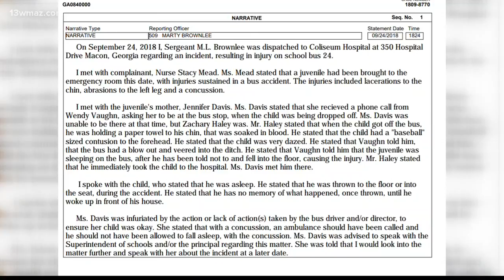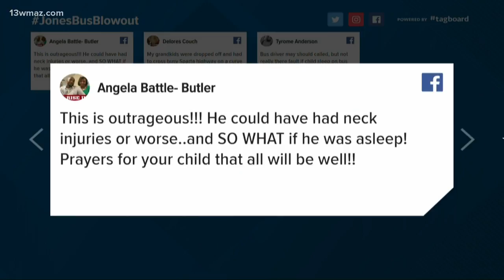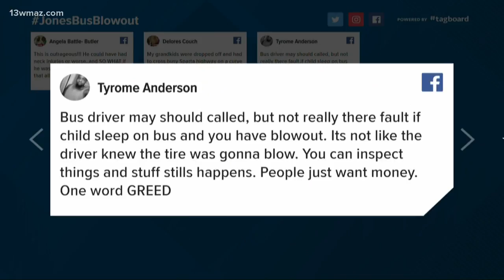Jones County school bus accident leaves boy with injuries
13WMAZ News is the #1 station for news and weather in the Central Georgia area, serving people in Dublin, Macon, Milledgeville and Warner Robins.